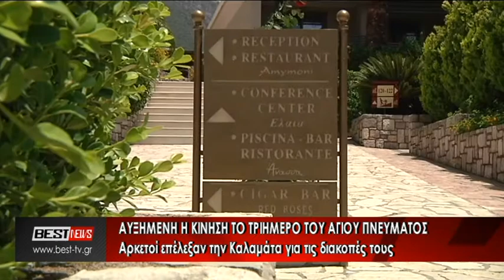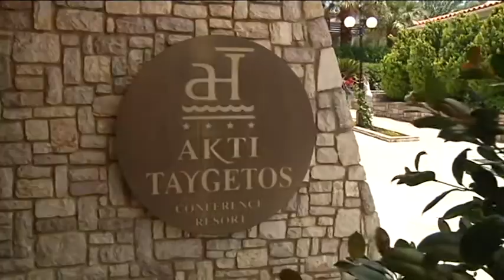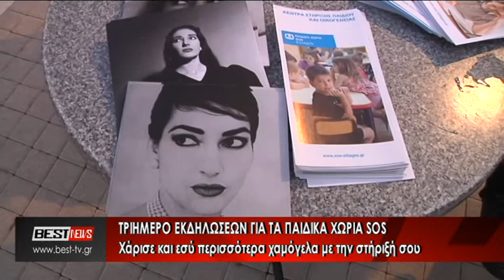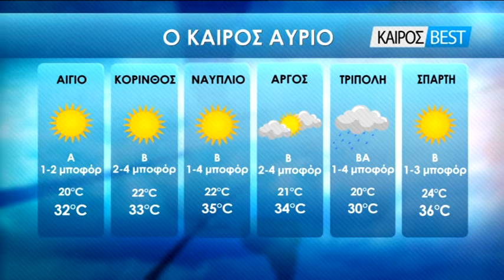15-06-2019 ΚΕΝΤΡΙΚΟ ΔΕΛΤΙΟ ΕΙΔΗΣΕΩΝ